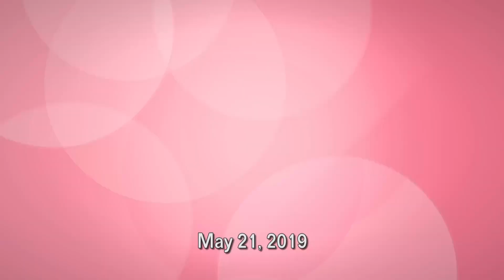Jackpot Triple Play and Fantasy 5 20190521